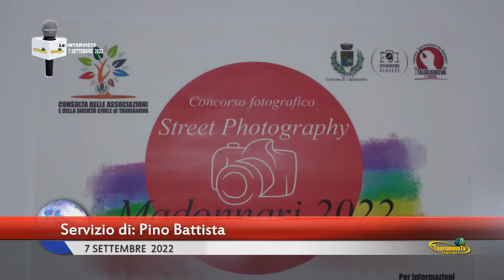IL SETTIMANALE - Edizione del 12/09/2022